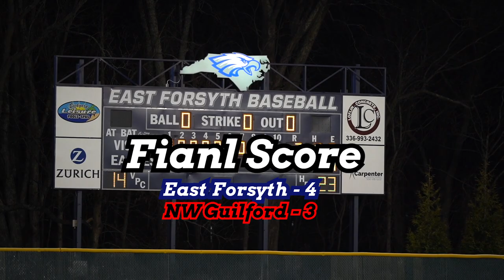ECU Commits FACE OFF | NW Guilford vs East Forsyth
Game 1 of the 2023 High School Baseball Season! And its a good one! TUNE IN!